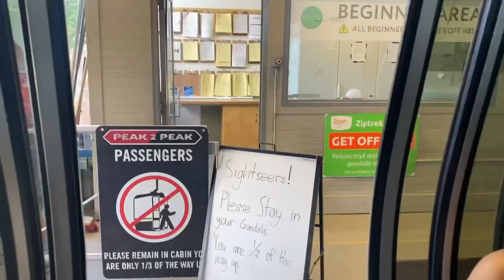Whistler Village Gondola | MLM Vlogs